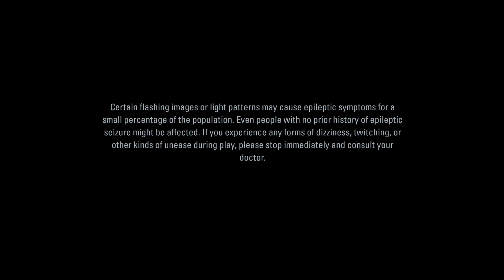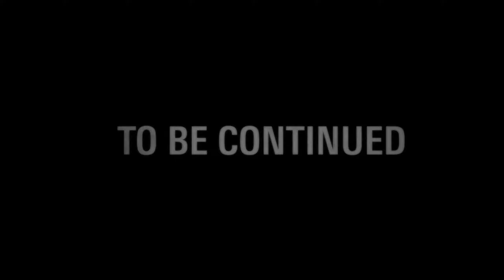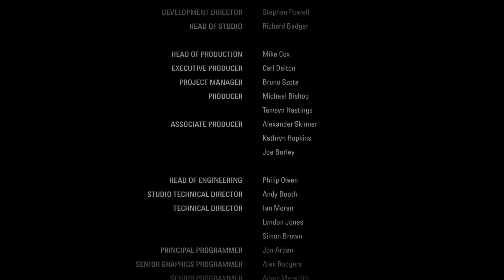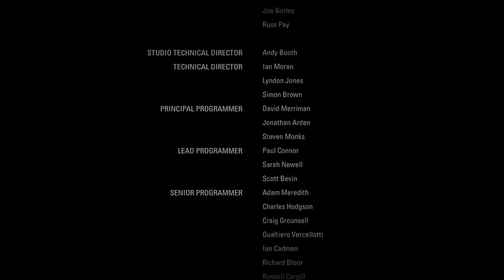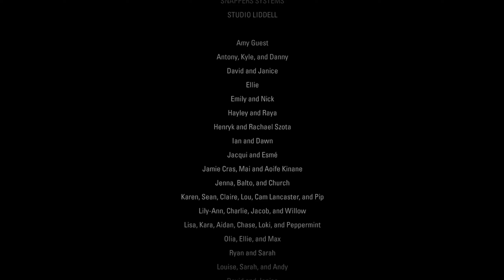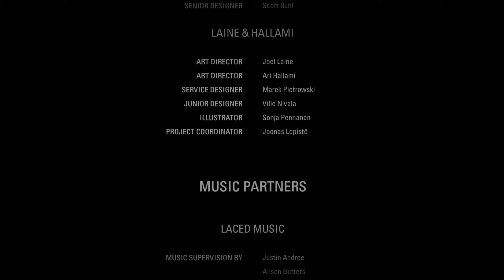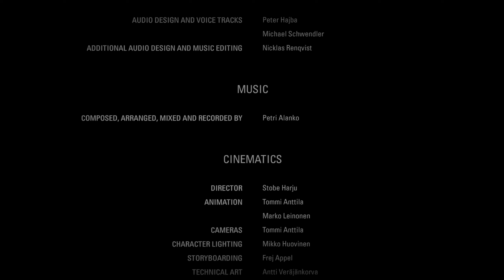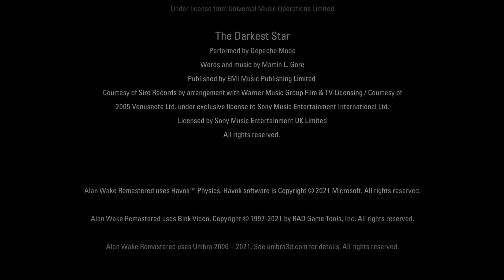[PS5] 1st Playthrough - Episode 06 - DLC One / The Signal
We are starting and finishing the first DLC. It is quite interesting but god damn do they take every opportunity to throw a boatload of mobs at you at any given time and multiple times in a row.

Timestamps :

00:00:00 - Menus
00:00:39 - Recap
00:01:12 - Special Feature One / The Signal
00:06:56 - Fighting our way out of the diner
00:10:34 - The House
00:13:24 - The Hardware Store
00:15:31 - Cracks in the town
00:26:39 - The Church
00:33:20 - Out in the wild
00:50:33 - The Poles
00:55:13 - Destruction Derby
01:04:13 - The Docks
01:14:18 - The Factory
01:17:31 - Reaching Zane
01:19:34 - Fighting The Dark Presence
01:26:30 - Ending
01:27:40 - End of Special Feature One / Interlude
01:31:27 - CRedits Roll